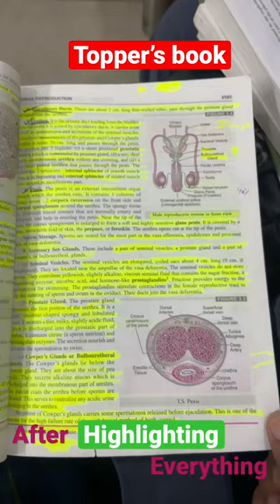Exams 🥵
Day 07| What happens to an acid or a base in water solution|Acids bases and salts| class 10 science chapter2

Day 06| What do all acids and Bases have in common| Acids Bases and salts| Class 10 Chemistry|NCERT|

Day 1 ऐसे करे Score 100% Science में| full syllabus cover kre is series mein | Science Ncert class 10